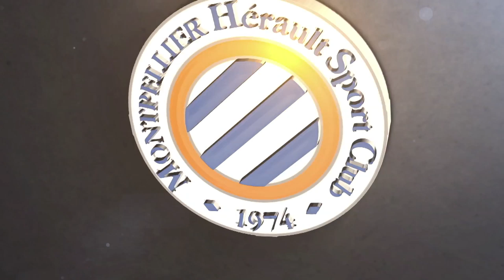Michel Der Zakarian avant MHSC vs OM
L'entraîneur du Montpellier HSC était en point presse ce vendredi au Centre Bernard-Gasset Mutuelles du Soleil. Ecoutez-le avant la réception de l'Olympique de Marseille ce dimanche soir au stade de La Mosson (21h) en clôture de la 12ème journée de Ligue 1 Conforama.